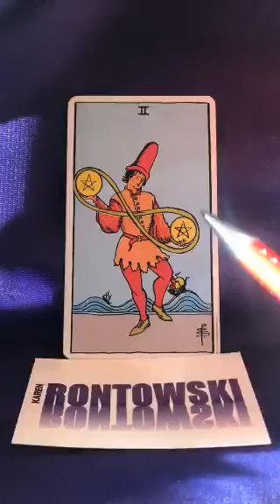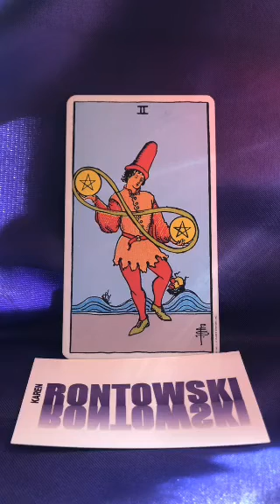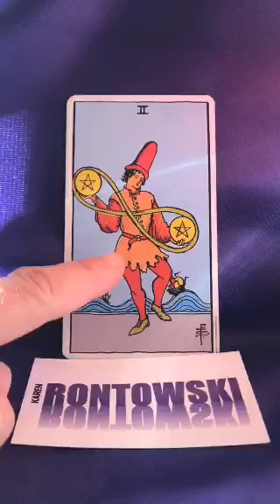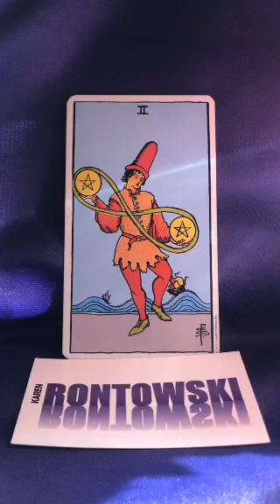Card of the Day: Exhausting Thoughts